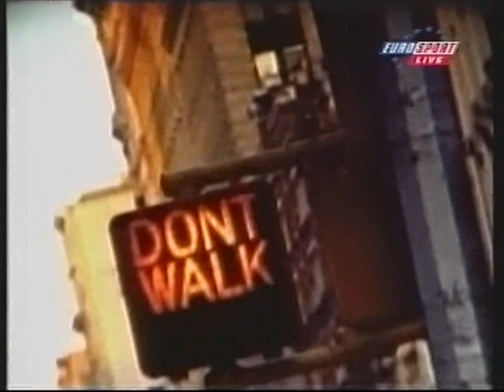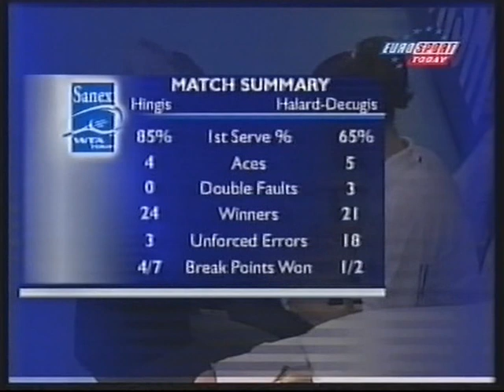2000 Masters First Round Hingis vs Halard-Decugis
2000, New York, WTA Tour, Year End Championships, Martina Hingis def. Julie Halard-Decugis 6:2,6:3